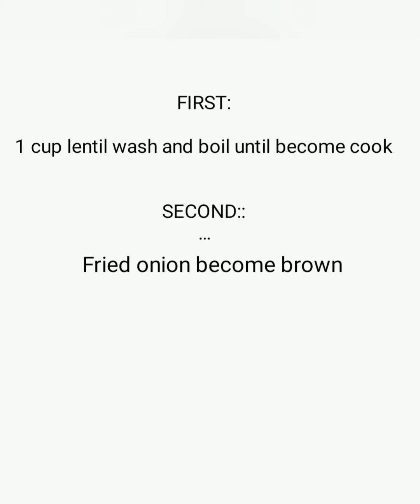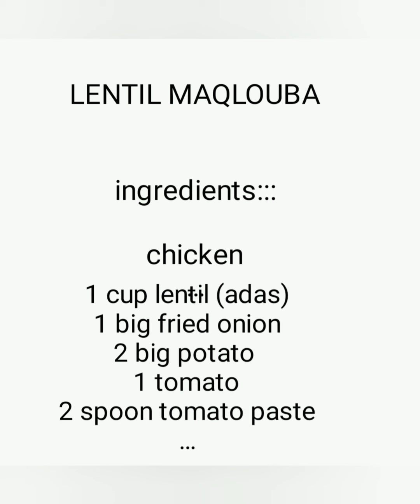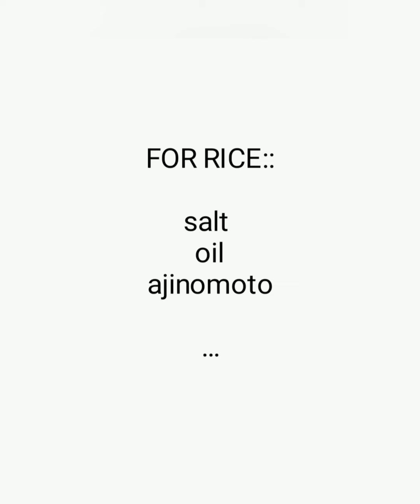LENTIL MAQLOUBA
Ingredients::

Chicken
1 cup lentil /Ada's
1 big onion for fried
2 big potato
1 tomato or tomato can
2 spoon tomato paste
4 pcs garlic
1 ginger
2 stick cinnamon
1 dry lemon
Black pepper
Coriander powder
Coriander leaves
1 chicken cube
Salt
2 cups water

FOR RICE::

Oil
Salt
Aji